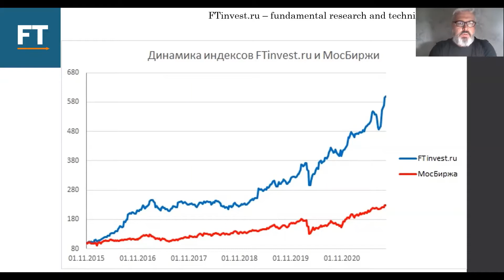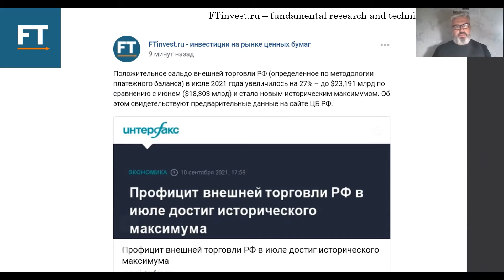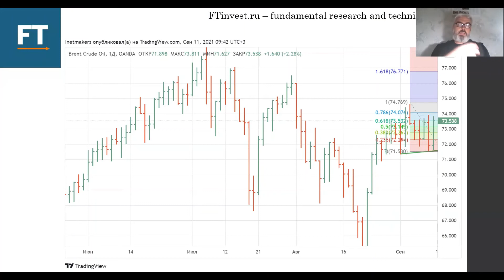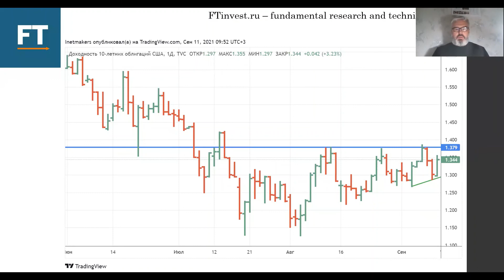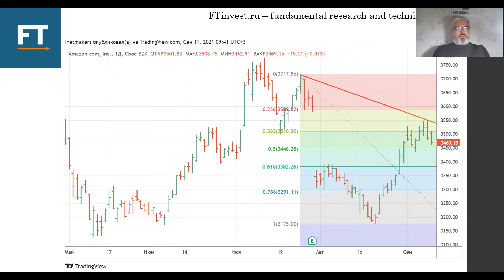Анализ и прогноз фондовых рынков на неделю с 13 по 17 сентября 2021